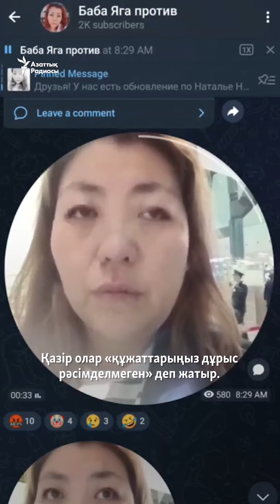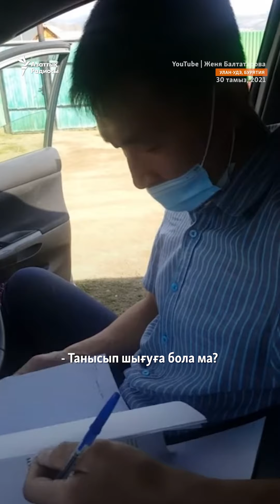Ресейлік журналист экстрадиция қаупінен Қазақстаннан кетті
Қазақстаннан саяси баспана ала алмаған ресейлік журналист Евгения Балтатарова Францияға ұшып кетті. Оны 15 қаңтарда Астанадағы халықаралық әуежайда қауіпсіздік қызметі еш түсіндірмей Парижге ұшатын рейсіне отырғызбай қойған. Ол ертесінде де бюрократиялық қиындыққа тап болғанын, бірақ ұшу мүмкіндігін алғанын жазды. Балтатарова Украинадағы соғысты сынағаны үшін Ресейде қысым көріп, 2022 жылдың наурыз айында Қазақстанға келген. Оған Ресейде халықаралық іздеу салынса да, қазақстандық сот істі «саяси емес» деп таныған.

Видеоны Азаттық радиосының «Мигрант Медиа» жобасы дайындады.